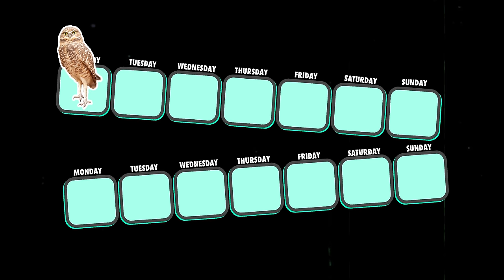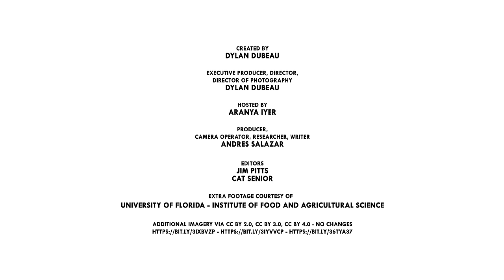Burrowing Owls Profit Off The End Of The World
These pint-sized birds are one of the few that can benefit from deforestation.

Special Thanks To Tourism Saskatchewan

Exploring The Feathered Frontier